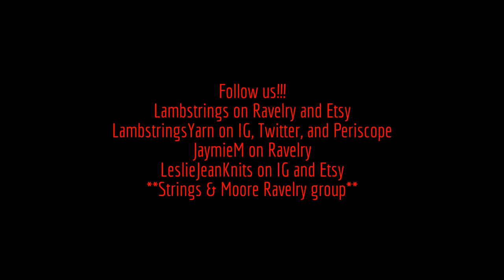Strings & Moore: Episode 20- Happy Yarn-oween!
Welcome everyone and thanks for joining us! This is a podcast about knitting, spinning, dyeing, and chatting! Strings & Moore is hosted by Jaymie Moore and Shanna of Lambstrings Yarn.
Shanna- Lambstrings on Ravelry and LambstringsYarn on IG/ Twitter/ Periscope
Jaymie- JaymieM on Ravelry and LeslieJeanKnits on IG.
*Join our Ravelry group to participate in giveaways and chat with us!!!

Episode 20 Show Notes:

Yarn:
Lambstrings Ewetopia Sock/Ewetopia Dk- Lambstrings.etsy.com
Rowan Pure Wool- Rowan.com
Berroco Vintage- Berroco.com
Legacy Fiber Artz Steel Toes- LegacyFiberArtz.etsy.com

Patterns:
Stonewall- Alicia Plummer
Ready for Fall- Isabell Kreamer
Rachel- Josee Paquin
Bayard- Bristol Ivy
Brioche Topped Thigh High Socks- Lavanya Patricella

New Products we LOVE!
LegacyFiberArts.etsy.com
IntotheWhirled.com
SucreSucreMiniatures.com
PitterPatterPolymer.etsy.com